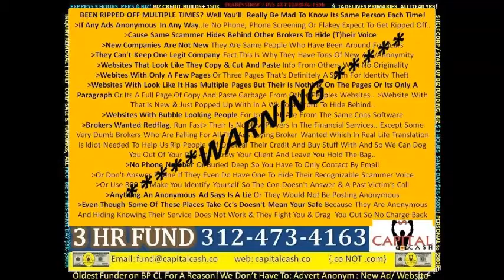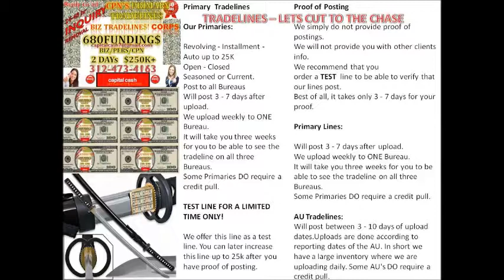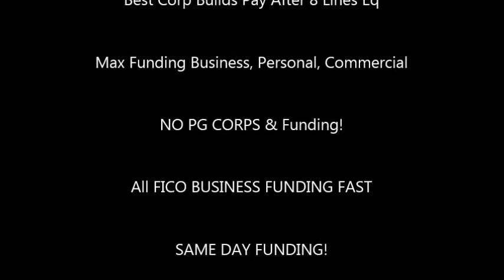SAN FRANCISCO 3HR FUNDING BUSINESS CREDIT No PG Business Funding Corp Builds Credit Repair